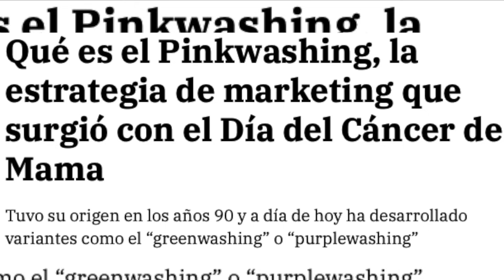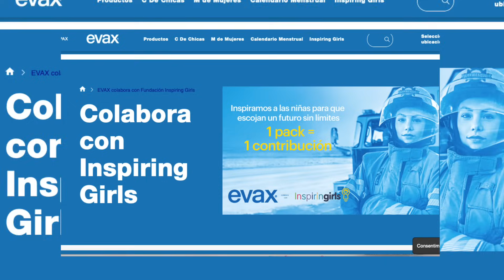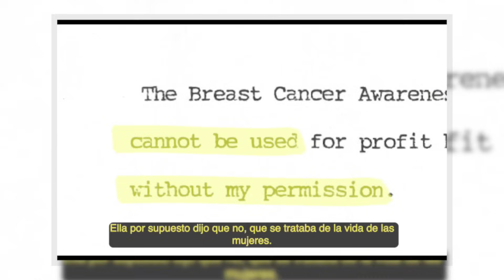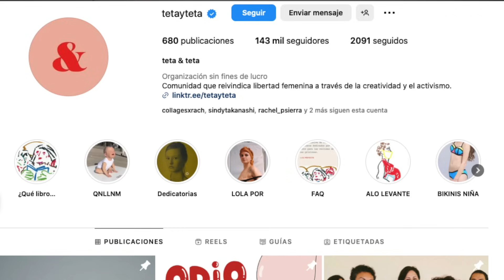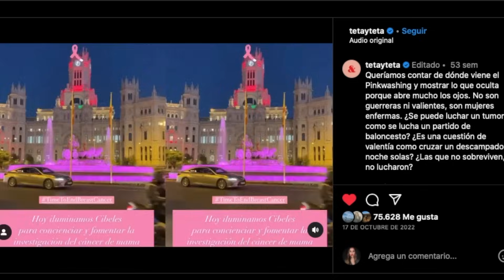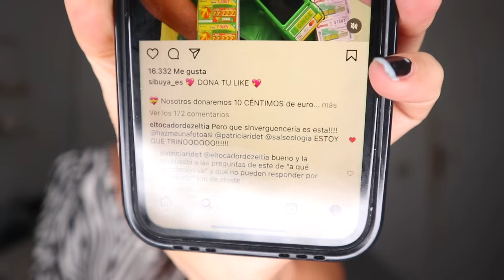❥ Pinkwashing | Cómo las empresas se lucran del Cáncer, del Orgullo y del día de la Mujer💰💔❥